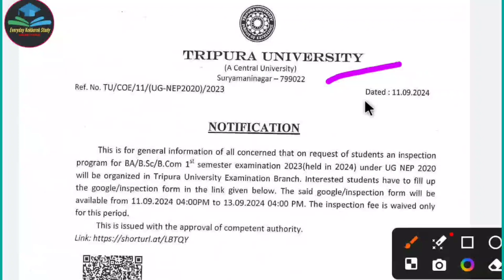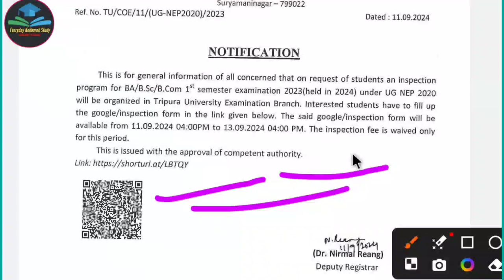BA/B.SC/B.Com 1st Semester-rogni Back Paper Ni Marks Bahaikhe Check Khwlainai ? NEP-2020 |TU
B.A 1ST,2ND ,3RD ,4TH,5TH & 6TH SEMESTER - NEW & OLD SYLLABUS NI NOTES AVAILABLE PDF FORMAT

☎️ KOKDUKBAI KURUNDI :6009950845